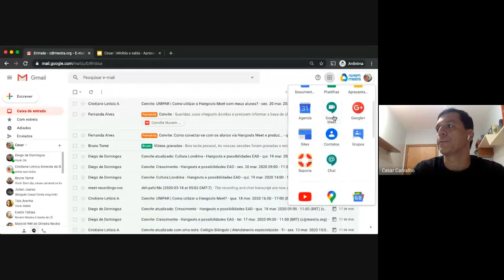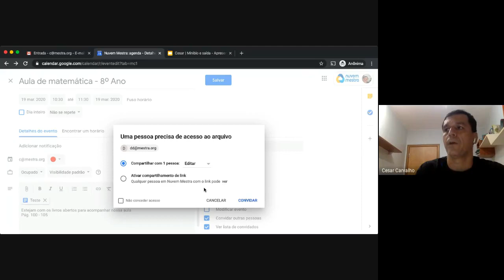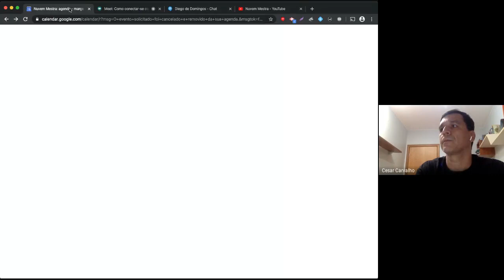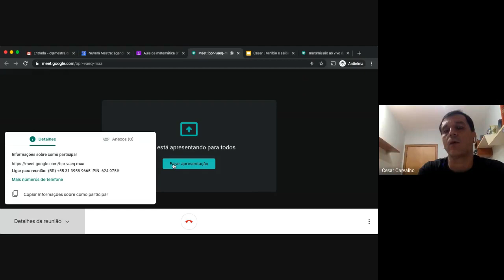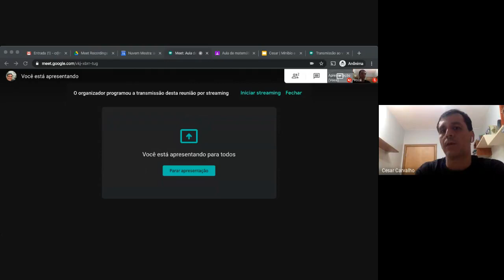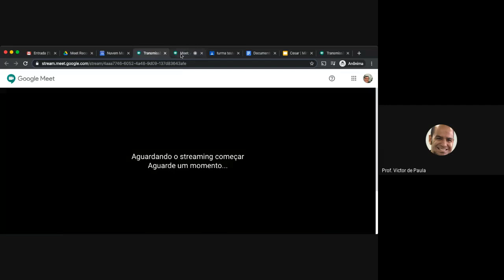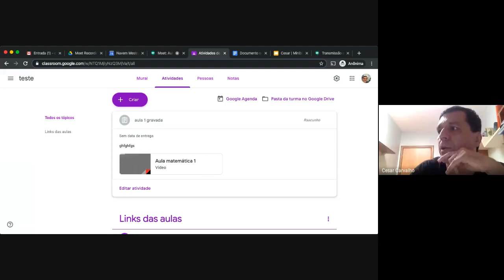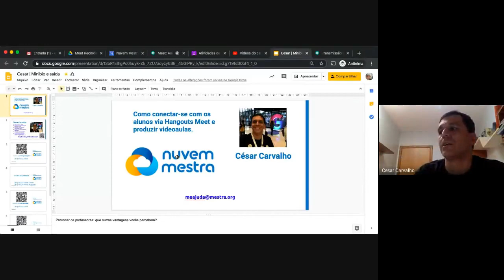Como conectar-se com os alunos via Hangouts Meet e produzir videoaulas?